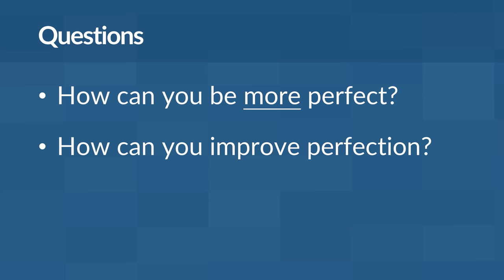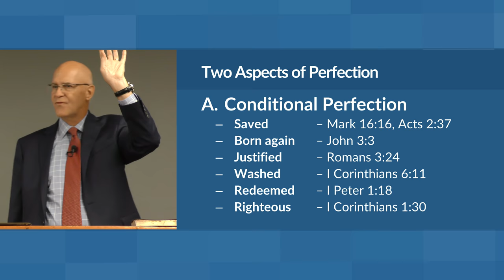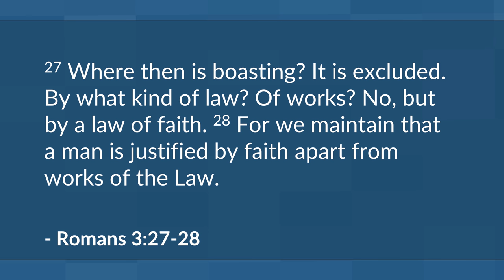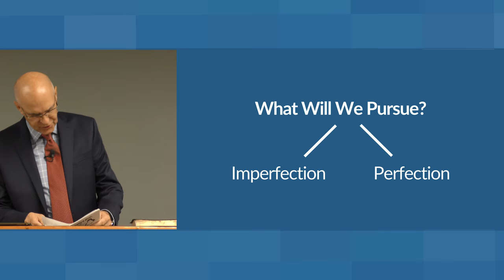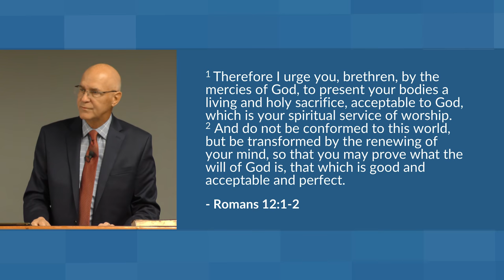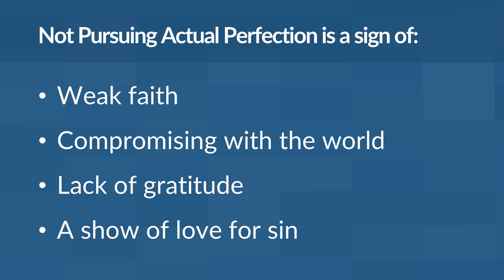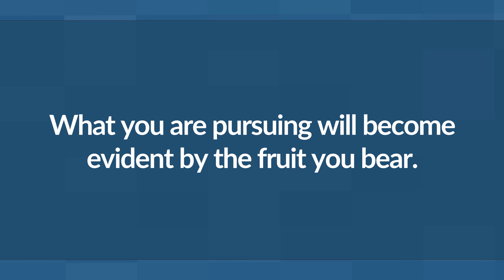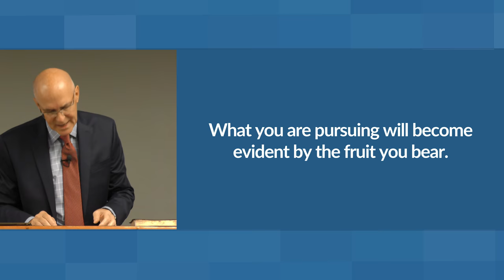Conditional or Actual Perfection? (Galatians 5 Bible Study) – Mike Mazzalongo | BibleTalk.tv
For believers, becoming more perfect in Christ is the essence of life. Of course, this only makes sense if you understand that there are two aspects of perfection in the Christian's understanding. (Galatians 5:13-25)